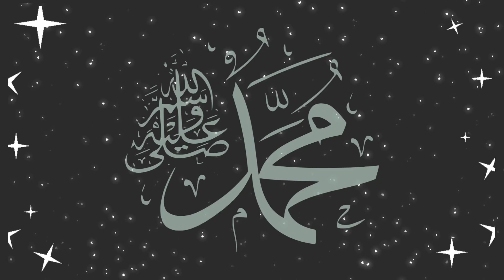গোলাপ নিলাম গাঁদা নিলাম নিলাম রজনীগন্ধা || golap nilam gandha nilam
Cover Credit -

Song: গোলাপ নিলাম গাঁদা নিলাম নিলাম রজনীগন্ধা
Singer : Mowlana Amanullah
Words : Syed Hasan Murad
Sound Design: Ismail sk
Mixing and edit: Ismail sk
Label: Islamic motivation

Song: Golap Nilam
Singer: Abu Ubayda
Record Label: Holy Tune Studio
Sound Design: Holy Tune Team

আধুনিক মানের ইসলামী সংগীত রেকর্ড ও অন্যতমাদের ভিডিও পাওয়ার জন্য আমাদের সঙ্গে যোগাযোগ করতে পারেন।

আসসালামু আলাইকুম,

প্রিয় ভিউয়ার্স উন্নত এবং সুন্দর ভিডিও মেকিং এর জন্য

স্পন্সর এবং ডোনেশন একটা ফ্যাক্ট। আমাদের আয়োজনগুলো তৈরিতে এর শূন্যতা ভিশন।

আল্লাহর রহমত নিজের প্রচেষ্টা এবং আপনাদের অব্যাহত ভালোবাসায় আমাদের এগিয়ে চলা।

আশা করি আপনার সুযোগ থাকলে ভিডিও তৈরিতে স্পন্সর অথবা ডোনেট করে এই পথটাকে বেকবান করবেন ইনশাআল্লাহ।

আসসালামু আলাইকুম,,

প্রিয় বন্ধু গন, আমাদের এই চ্যানেল টি সম্পূর্ণ নতুন || আমি চাই আপনারা সকলে আমাদের এই ক্ষুদ্র চ্যানেল টি সাবস্ক্রাইব করে আমাদের প্রতিটি ভিডিওতে লাইক কমেন্ট এবং শেয়ার করে আমাদেরকে এগিয়ে যেতে সাহায্য করুন || মহান আল্লাহ আপনাকে এবং আপনার পরিবারের সবাই কে উত্তম জাযা দান করুন আমিন |

bangla_new_gojol 2023
new_Islamic_gojol 2023

Bangla Gojol, bangla gazal, notun gojol, islamic gojol, islamic gazal, bangla gojol, notun gazal, islamic gazal

গোলাপ নিলাম গাঁদা নিলাম,গোলাপ নিলাম,গোলাপ নিলাম গাদা নিলাম,গোলাপ নিলাম গাঁদা নিলাম নিলাম রজনীগন্ধা,গোলাপ নিলাম জবা নিলাম নিলাম রজনীগন্ধা,গোলাপ নিলাম গাদা নিলাম নিলাম রজনি গন্ধা,গোলাপ নিলাম গাঁদা নিলাম নিলাম রজনীগন্ধা গজল,গোলাপ নিলাম গাঁদা নিলাম নিলাম রজনীগন্ধা হা...,গোলাপ নিলাম জবা নিলাম,গোলাপ নিলাম গাদা নিলাম গজল লিরিক্স,গোলাপ নিলাম গাঁদা নিলাম নিলাম রজনীগন্ধা হাসি মুখে,গোলাপ নিলাম গজল,গাঁদা নিলাম,গাদা নিলাম,গোলাপ নিলাম গাদা নিলাম নিলাম রজনীগন্ধা গজল